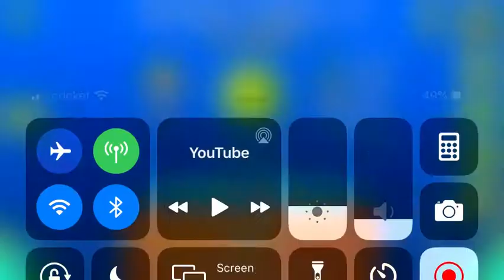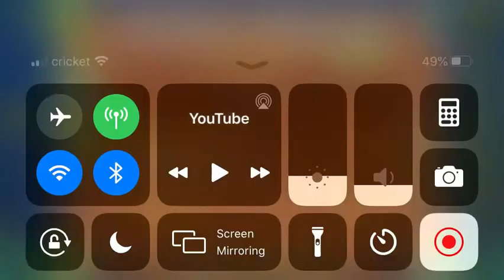Colorful World v2 (All Coins)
1st Coin: 0:20. Drop down to get the coin.

2nd Coin: 0:33. Zag above this saw to get the coin.

3rd Coin: 1:01. Fly through “GG” to get the coin.